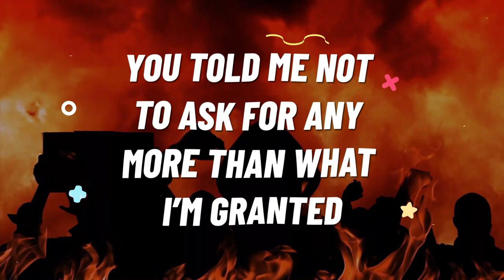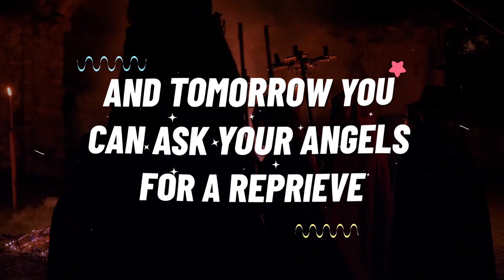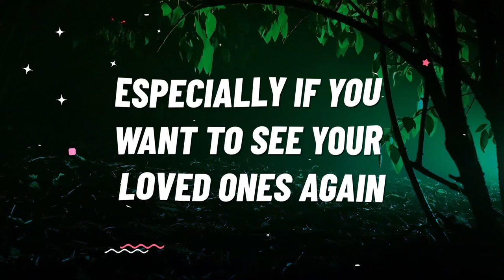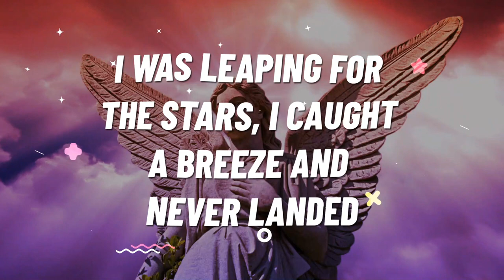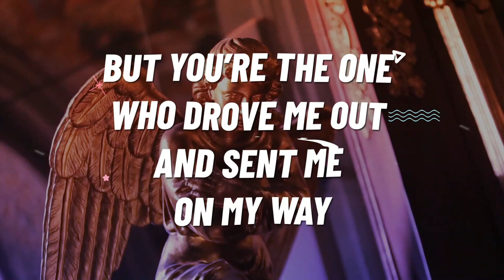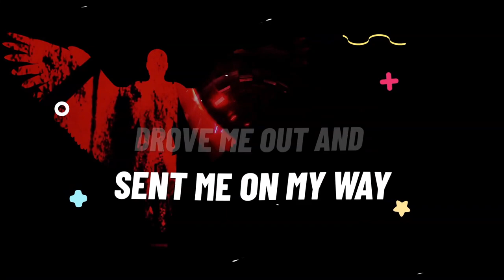HALLOWEEN (lyric video) by The Little Wretches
Lyric video of HALLOWEEN by The Little Wretches from the album THIS TIME THE REBELLION WEEPS.
Words and Music by Robert Andrew Wagner
Bass guitar by John Carson. Vocals by Robert Andrew Wagner & Rosa Colucci. Drums, percussion and wind chimes by Tom Hitt. Guitars by Robert.

HALLOWEEN
I said that I would steal for you but came home empty handed.
Picked the lock at heaven’s gate but left without the prize.
Now wild and winged horses in corrals wait to be branded.
I’m running and I hide from the avenging angel’s eyes.

You told me not to ask for any more than what I’m granted
Like a candle on a window sill, beneath a cloak of dust.
I was staring in the darkness when somehow I was enchanted
Now the cover of the darkness is the only thing I trust

I was born ‘neath the harvest moon
With the jack o’lantern and the witches’ broom.
They said, “Follow us down to All Hallow’s Eve
And tomorrow you can ask your angels for a reprieve.”
Ooh! Halloween
Ooh! Halloween

Mercury, the messenger, disappears at sunset,
Venus, queen of love, disappearing with the dawn
And me, I’m disappearing down these old familiar train tracks
And if the starlight on the rails should call me, I’ll be gone

Don’t wander in the forest if you suffer from night-blindness,
Especially if you want to see your loved ones again.
But I’ve always been a sucker for the touch of human kindness
And I’ve always been the first to follow all the wrong friends.

Ooh! Halloween,
Ooh! Halloween!

Sent the bounty-hunting angels back to heaven, empty-handed,
To say prayer that all our tortured mortal souls be freed.
I was leaping for the stars, I caught a breeze and never landed,
Now the wild and winged horses busted loose in a stampede.

I should have listened to your preaching, ma. The shadows aren’t my friend.
But I saw their smiling faces and I had to jump right in.
Now I feel just like a phantom, lost and rattling my chains.
But you’re the one who drove me out and sent me on my way.
You’re the one who drove me out and sent me on my way.
Oh, Halloween
Oh, Halloween
Oh, Halloween
Oh, Halloween